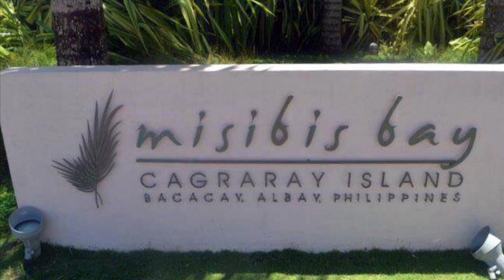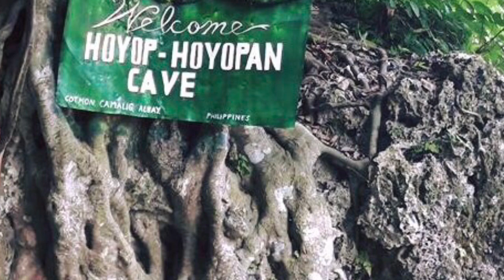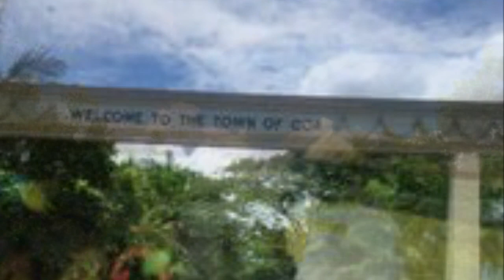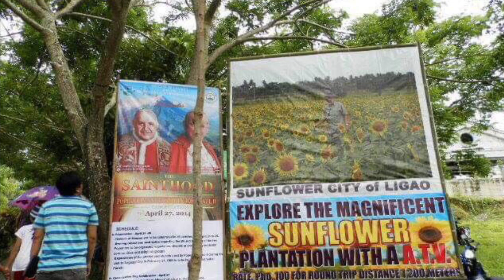Beautiful Places Of Bicol Region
The beauty of Bicol, My home town